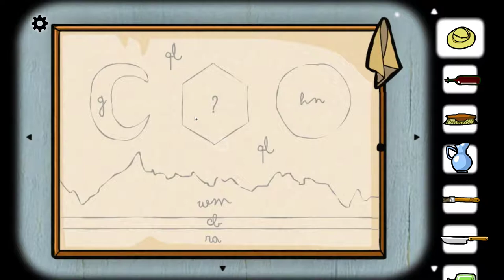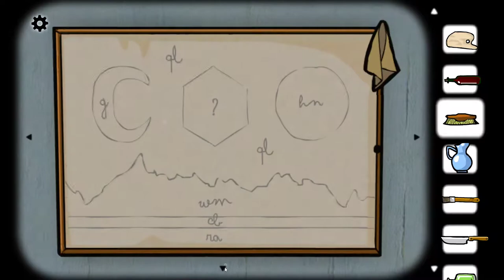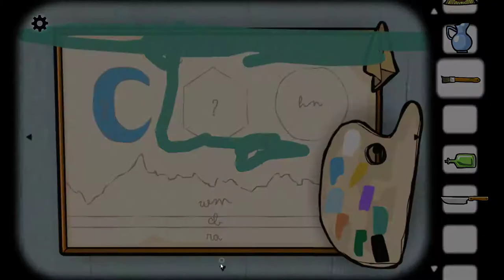Cube Escape: Arles [ONLY] Lend Me Your Ear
The world needs more van Gogh simulators. An alright free puzzle game.